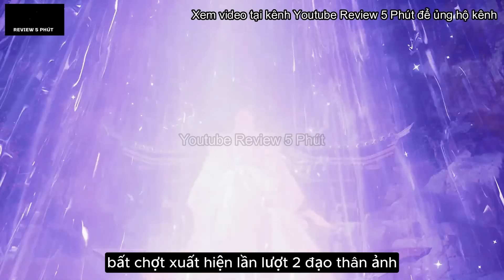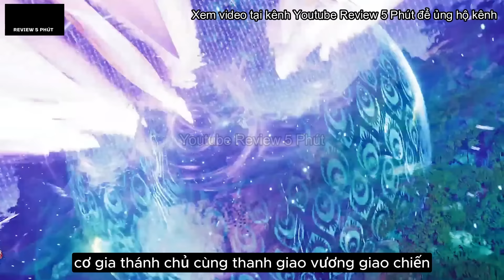Già Thiên Tập 62 - Thuyết Minh Vietsub Full HD | 遮天 第62话